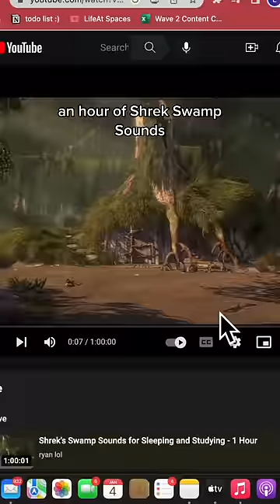The Ultimate Cure To Boredom During Winter Break….👹☃️